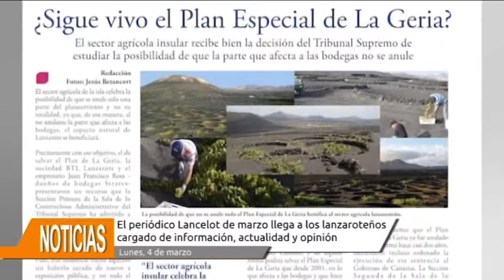El periódico Lancelot de Marzo ya está en la calle